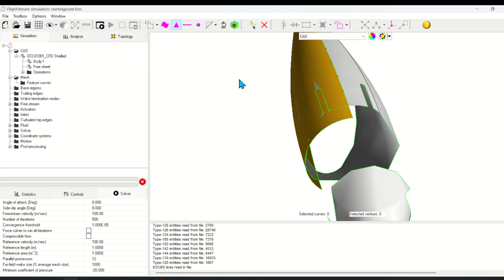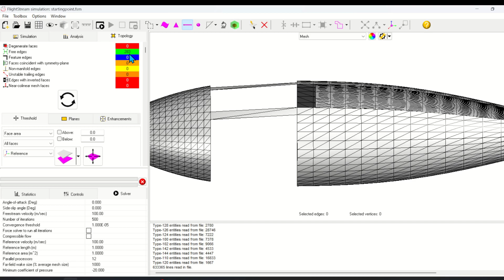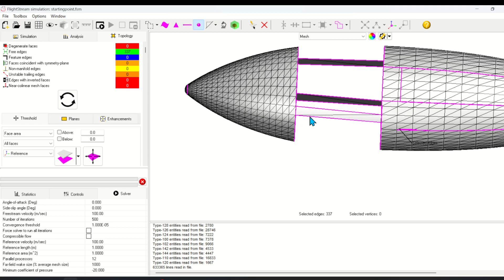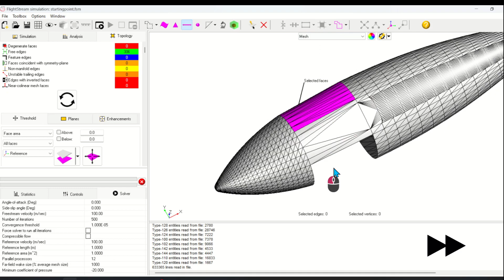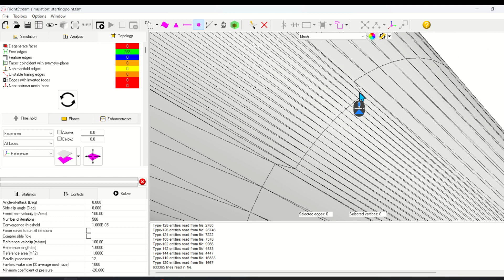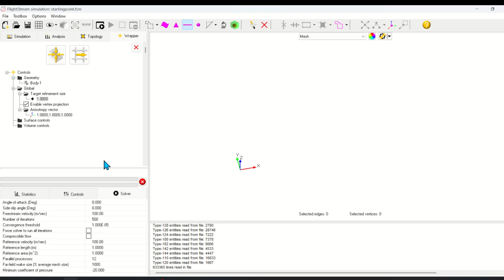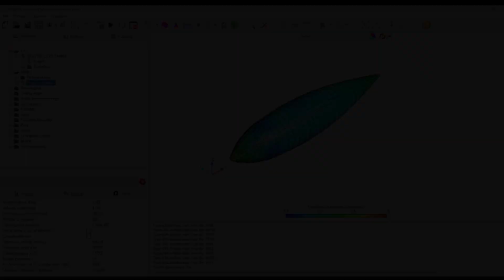FlightStream Tutorial: Clean up and Surface Wrap a nacelle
In this FlightStream tutorial we walk your though how to clean up dirty CAD geometry and prepare it for aerodynamics analysis. We'll use several FlightStream tools through out the process including Surface Wrap, Repair Face, Surface Wrap, mesh Hole Fill,  and Vertex Merge.

Join the Google Group to be a part of the FlightStream community.

Time stamps:
00:00:00 - Introduction
00:00:20 - CAD Repair Face
00:01:25 - Connect Edges to Hole Fill
00:02:12 - Merge vertices to close edges
00:04:55 - Surface Wrapper
00:06:32 - Initialize and Run the solver